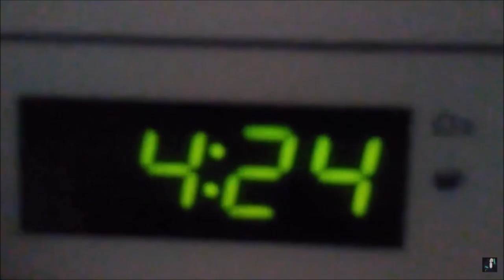johns new intro